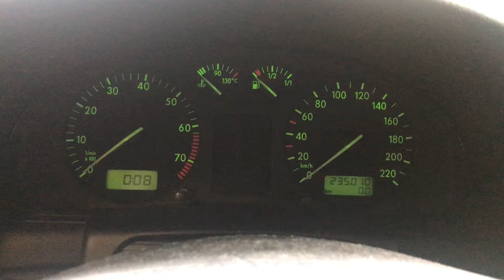Разборка Volkswagen - Passat 5 1996-2000, 1.6 Инжектор (VIN: WVWZZZ3BZVP016638) 35608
Основные характеристики:
Год выпуска: 1996
Двигатель: AHL010896
Объём двигателя: 1.6
Тип двигателя: Бензин
Коробка передач: КПП 5-ст.мех.(МКПП)
Кузов: Седан
Смотри каталог запчастей Volkswagen - Passat 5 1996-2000 на :
⏰ Режим работы колл-центра:
08:00 – 20:00 – ежедневно

Для наших покупателей:
- бесплатная доставка;